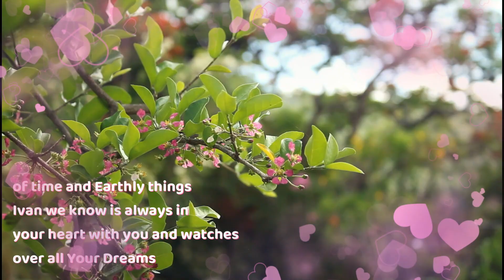Happy 69th Wedding Anniversary Mum and Dad Love from all Your Children and Family.